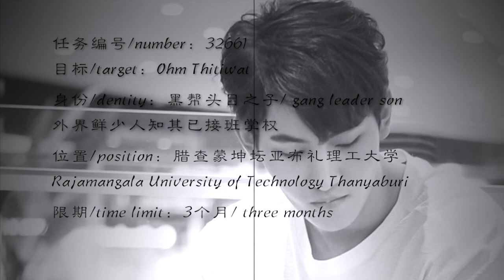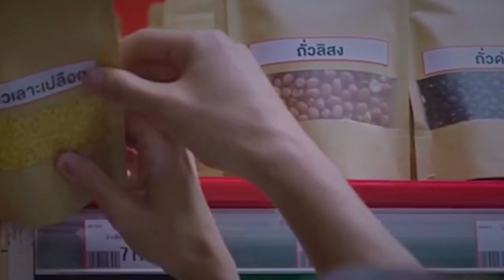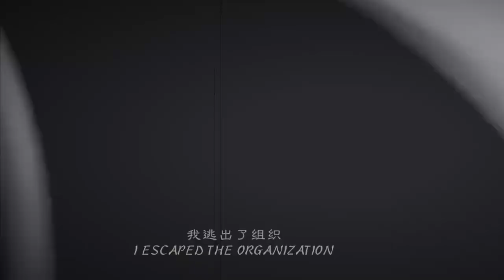OhmFluke fan made movies：𝒓𝒆𝒅𝒆𝒎𝒑𝒕𝒊𝒐𝒏｜Gangster Master VS Top Killer#OhmFluke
Ohm as Master Gangster
Fluke as the top killer

I didn’t own any of the clips inside  this video but all the editing effort is mine

All video material belongs to the photographer

Hope you like this clip💙love OhmFluke